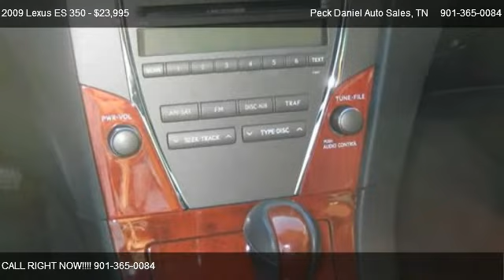2009 Lexus ES 350 Sedan - for sale in Memphis, TN 38115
Peck Daniel Auto Sales
2600 Mount Moriah Road

Come test dirve this 2009 Lexus ES 350 Sedan for sale in Memphis, TN.